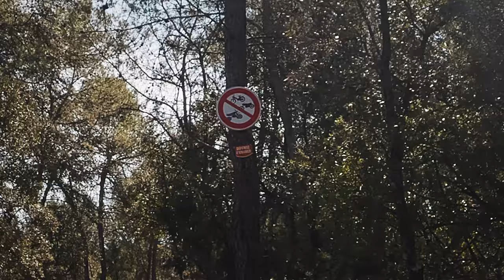Gravel à Corconne 😎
Une chouette sortie de tuilage vers Corconne.

00:00 - Introduction
01:08 - Râlage contre GPS, épisode 999
01:26 - Point météo devant paysage
01:43 - Point coupe-vent
04:32 - Point capitelle
05:16 - Point basse pression des pneus
05:51 - Point propriété privée
06:47 - Je fais la paix avec le GPS
07:20 - Point cheval
08:34 - Point pression, encore
09:53 - Point gravel vs route vs VTT
10:53 - Carnas
11:34 - Passage d'un micro-col
12:52 - Corconne
14:49 - Météo, ENCORE
15:18 - Joli point de vue
19:28 - Conclusion